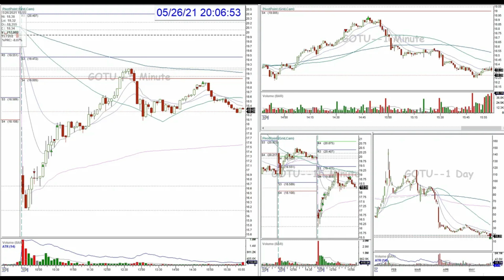1500 RED DAY